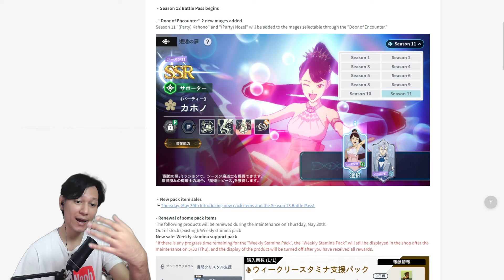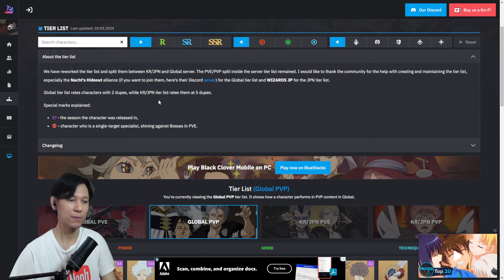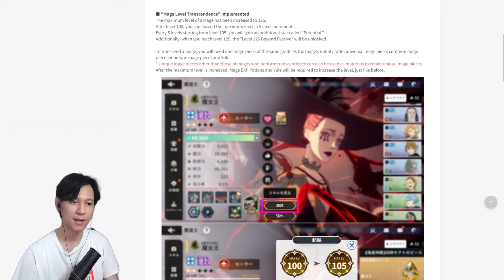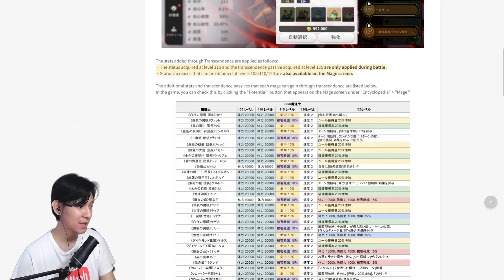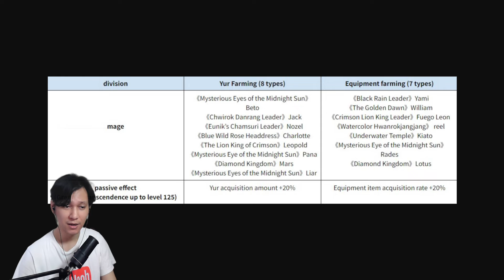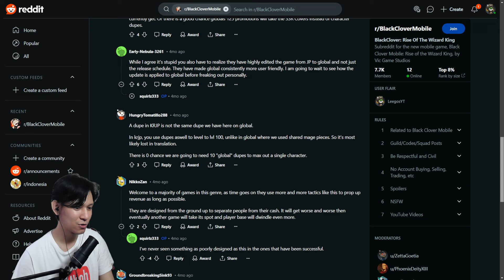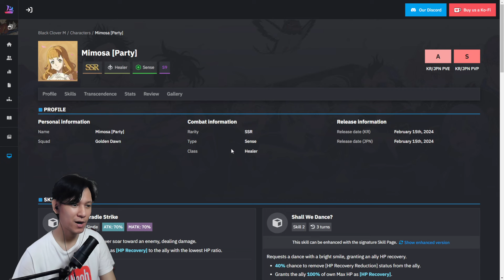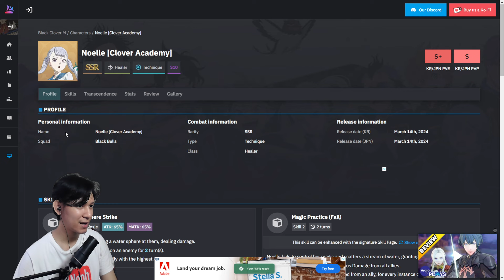PERSIAPAN UPDATE LEVEL 125 BUTUH BANYAK RESOURCE!!? PEMULA WAJIB TAHU INI!! - BLACK CLOVER MOBILE